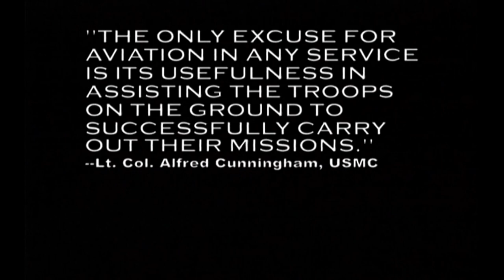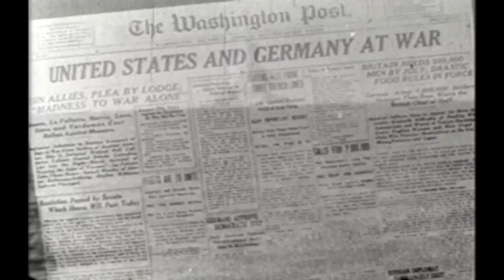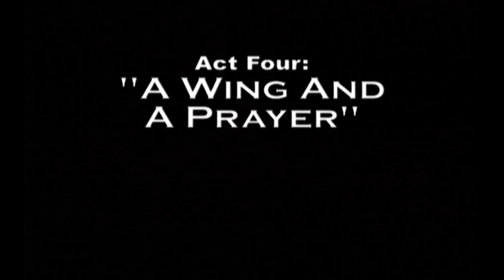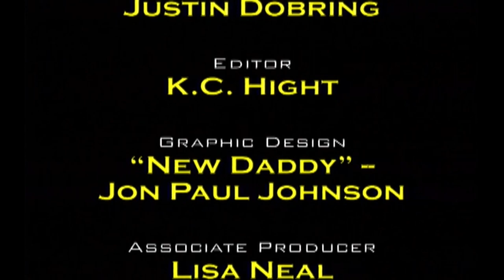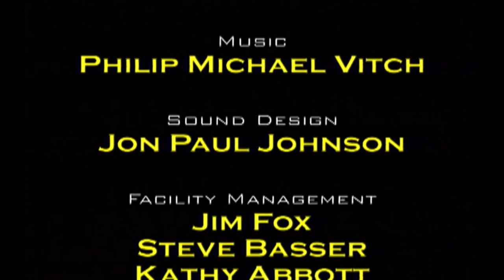US Marines in Vietnam: Episode 5: Marines With Wings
US and ARVN forces conducted a series of operations along the Mekong River Delta. “Deckhouse Five” was notable in that it was a sizable amphibious operation; with both U.S. Marine and Vietnamese Marine and it was the last Special Landing Force (SLF) amphibious landing to take place beyond the boundaries of I Corps. An SLF was the designation of the Marine battalion and medium helicopter squadron (HMM) assigned to the Seventh Fleet Amphibious Ready Group.